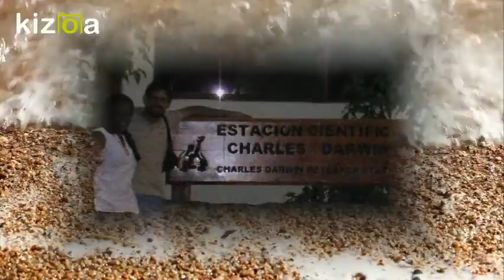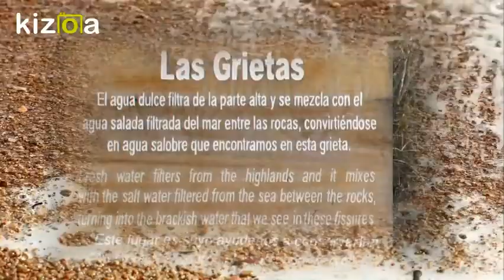¡Galápagos es todo un paraíso , Ecuador .Doña Patty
Hola a todos  mis amigos y amigas este video fue hecho con mucho amor para todos ustedes , mi viaje a Galapagos , en realidad  son muchas fotos , si te gusto regalame tu like si puedes  suscribite , y comenta